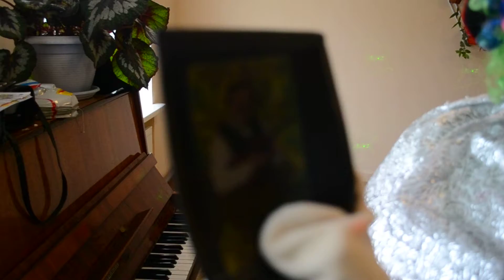la gradinita cu Valeria Bobocel